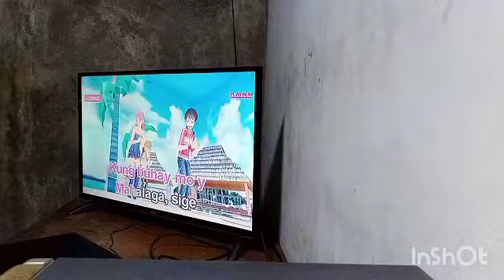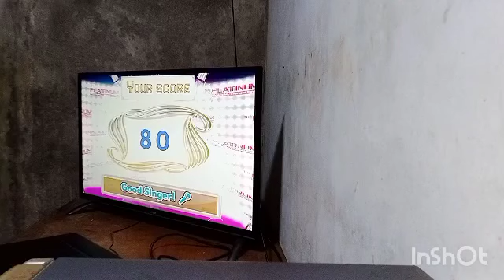8395 - Bebot - Black Eyed Peas (Platinum Karaoke Reyna 3)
By Requested :) The Platinum Karaoke Reyna 3

Gil Bolilan Requested By: @briansvideoketv @brianfanaticofficial @brianfanaticsongcovers @BrianfanaticVideokeScores @keithschannel650 @reynaokeofficial_ph @LeoMariscotesVideokeChannel527 @GGPHKMCGamingChannel @XLSDph @keishramae1999 @Vince A. Arban's YouTube Channel 1 @Vince A. Arban's YouTube Channel 2 @RyshanAlvarado-rc8ws @fyangsmithloveos @johnklentotrera1531 @ryshanalvarado2-wc5jk @AKMC18 @keithschannel650 @djznfenzehasfaithfuturedrummer @mycholktvmorales4497 @JessieTorno @AugustosWordscapesGaming @TeyoMakata498-u2n @KITTYDUTERTE22 @RedMatienzoVCTW1

Title: Bebot (Ikaw Ay Filipino)
Artist: Black Eyed Peas
Composer: Allan Pineda / Will Adams
Score: 80
Song Number: 8395
Song Cover: Gil Bolilan
BGV: 3D

Support Gil Bolilan Youtube Videoke Platinum Karaoke Reyna 3 Cover's 🎊🎉

Please read this. Importante 'to: How To Request A Song Cover
1. Find the community tab post with "SONG REQUEST IS NOW OPEN". Requesting in other community tabs will have the request comment deleted.
2. Format: Number (optional) - Title (required) - Artist (required) - BGV (required). The song's number is only optional, but it is still highly recommended to put the song's number, so I can easily take note of it. (Example: 7137 - Tayo'y Magsayawan - VST & Co. - Event)
4. Melody CAN NOW BE REQUESTED.
6. No rude comments. Requesting rudely will not only have the requests denied, the comment itself will also be deleted.

PLAYER: Platinum Karaoke Reyna 3
VOLUME: 94